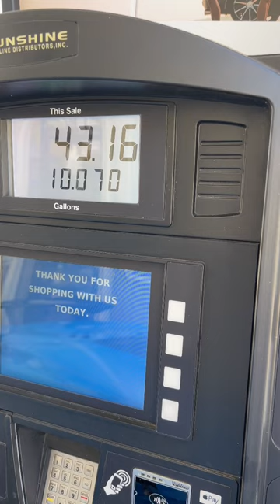HOW MUCH DOES IT COST TO FILL UP A C8 CORVETTE IN S FLORIDA?!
Check out this free app that gets you cash back on gas and other errands!